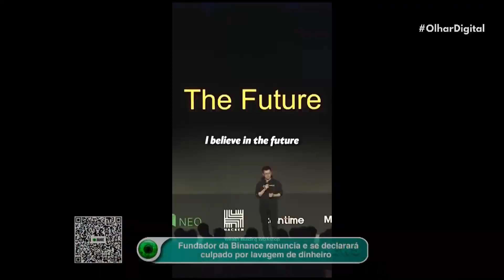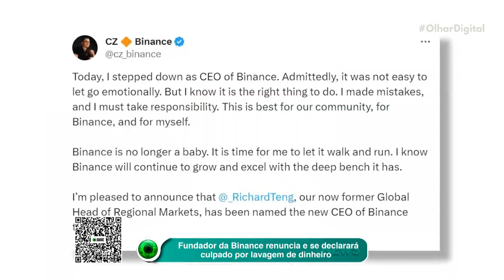Fundador da Binance renuncia e se declarará culpado por lavagem de dinheiro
CEO da Binance renuncia e admite culpa por lavagem de dinheiro: acordo com governo inclui perda de US$ 2,5 bilhões para Binance, multa de US$ 1,8 bilhões e Zhao pagará US$ 50 milhões.